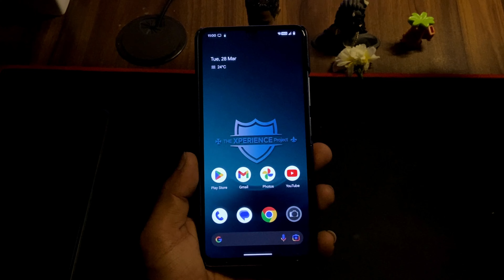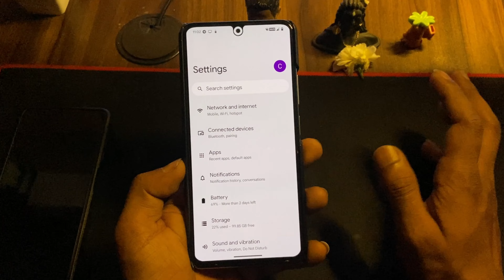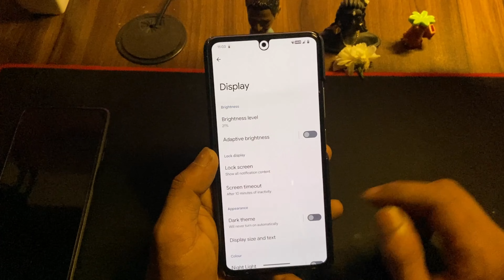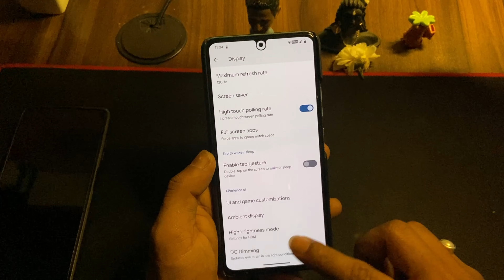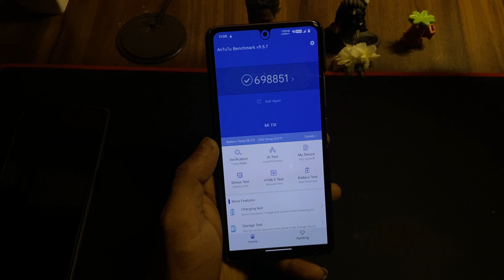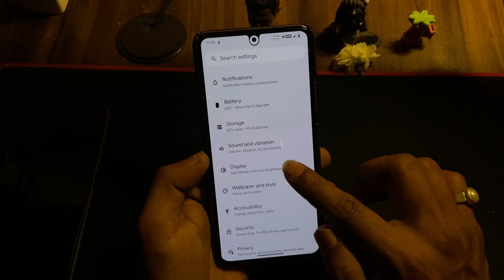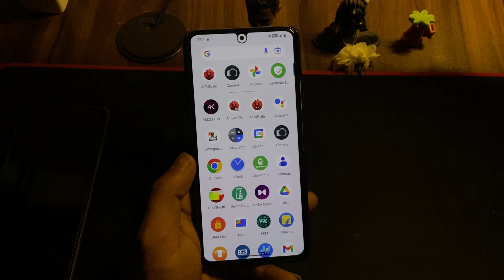The Xperience Project Android 13 Update Review: Mi 11x, Poco F3, and Redmi K40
Are you looking for an Android 13 custom ROM for your Mi 11x, Poco F3, or Redmi K40? The Xperience Project might just be the one you need! In this video, we'll review the latest Xperience Project Android 13 update, including its features, performance, and battery life. We'll also discuss the installation process and provide some tips and tricks to get the most out of this custom ROM. So, if you're interested in learning more about the Xperience Project and whether it's worth installing on your device, make sure to check out our review!

Credit:
Dev Name:@TeamMEX_XDA